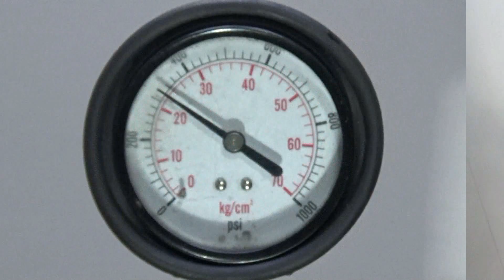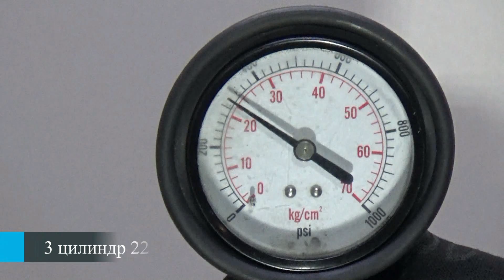Двигатель VW для Passat [B6] 2005-2010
2.0Л. 16V ДИЗЕЛЬ ТУРБО 2008Г. КОМПРЕССИЯ: 1Ц:22 2Ц:22 3Ц:22 4Ц:22 ХОЛОДНАЯ КОМПРЕССИЯ ЕСТЬ ВИДЕООБЗОР ДВИГАТЕЛЯ И ЗАМЕРА КОМПРЕССИИ КОНТРАКТНЫЙ ЕСТЬ СОПРОВОДИТЕЛЬНЫЙ ПАКЕТ ДОКУМЕНТОВ ГТД TDI BKP 03G100037K 03G100098NX